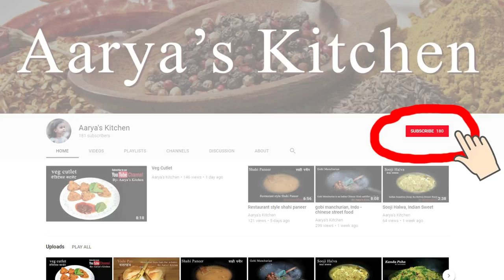Dahi fry, दही को फ्राई कैसे करते है?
How to make Dahi Ki Sabzi,Tadka Dahi Recipe